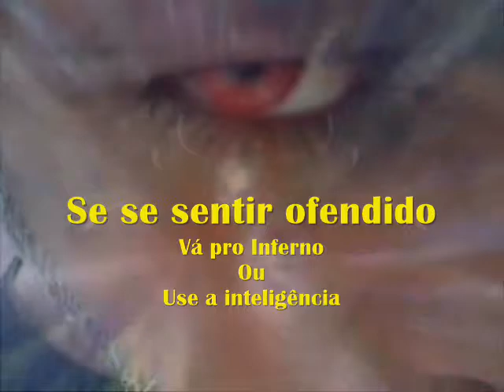Titulo Cidadão Otário ao Municipio de Tupa